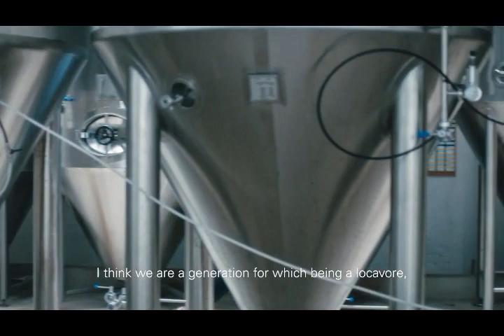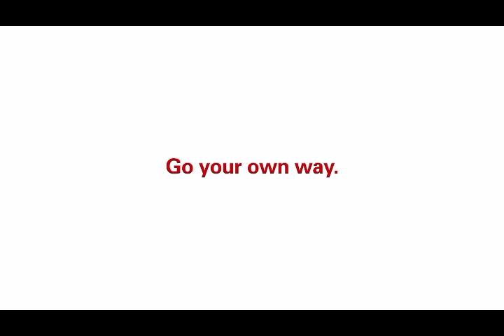Oris - La Parisienne x Oris Big Crown Pointer Date 80th Anniversary Watch l Jura Watches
Go your own way with the stunning Pointer Date 80th Anniversary. Available now at Jura Watches: